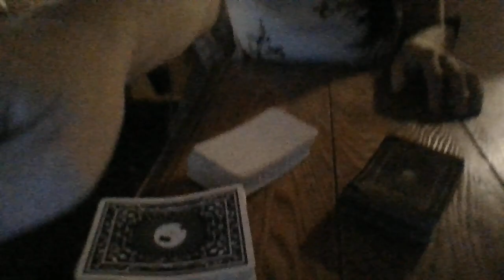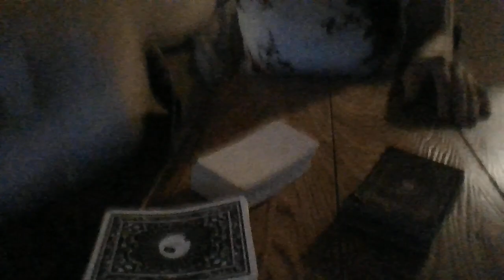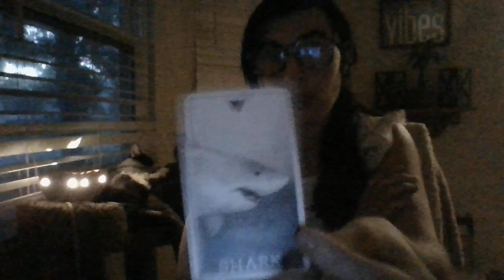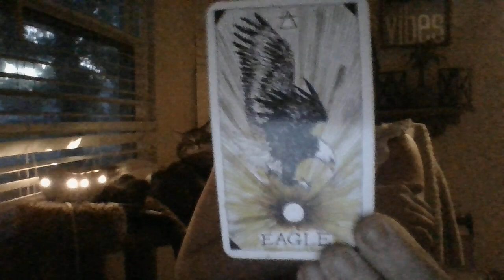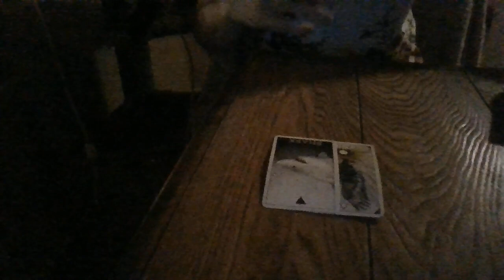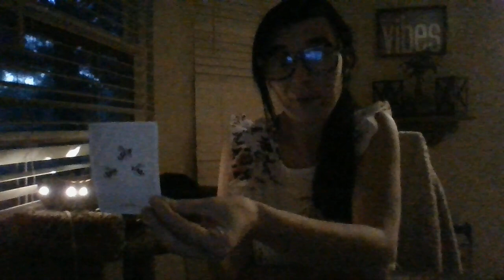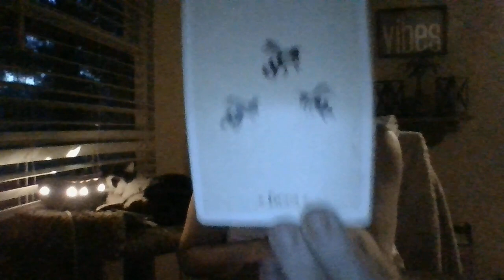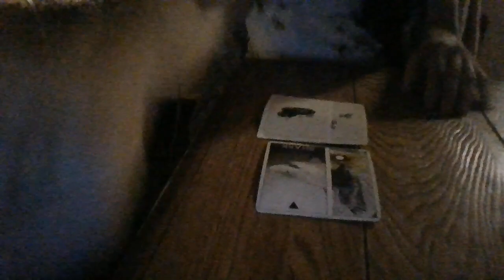6/22-THE T! YOU DODGED A BULLET! ABOUT TO GET GHOSTED! THEY LOVE THAT LOW-VIBRATIONAL,KARMICLIFE....